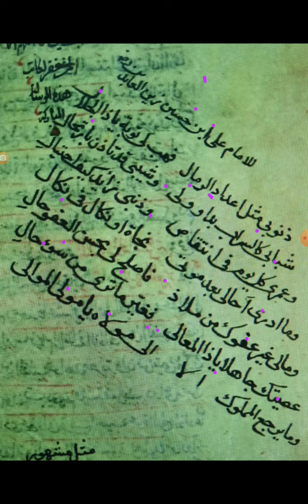أبيات في المناجاة ومحاسبة النفس مطلعها: ذنوبي مثل أعداد الرمال ... فهب لي توبة يا ذا الجلال